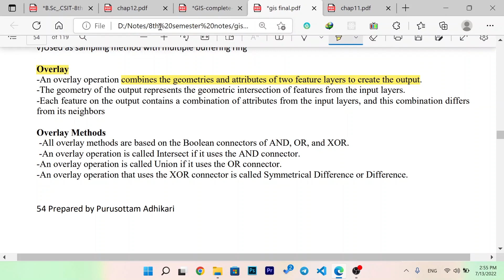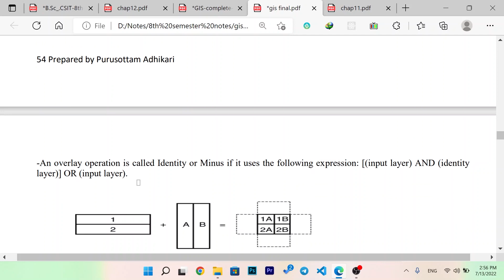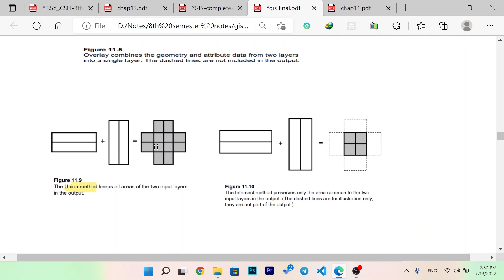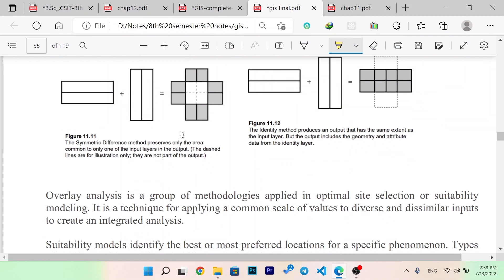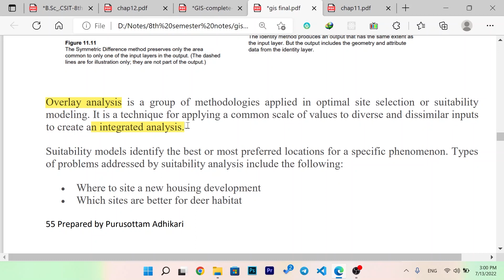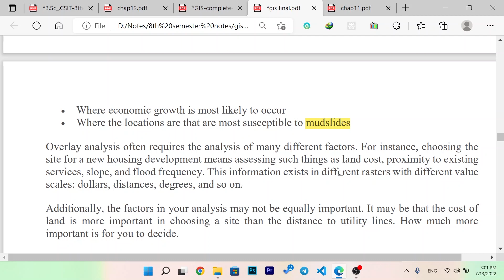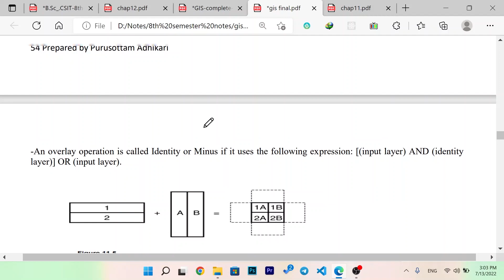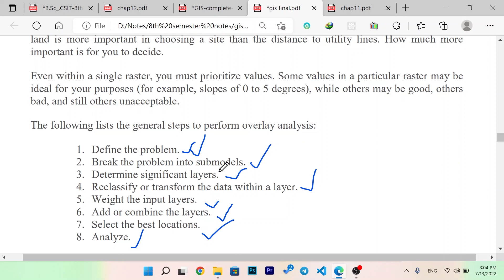Overlay and Overlay analysis in Vector data Analysis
In this video you will learn about overlay and overlay analysis in vector data analysis in GIS